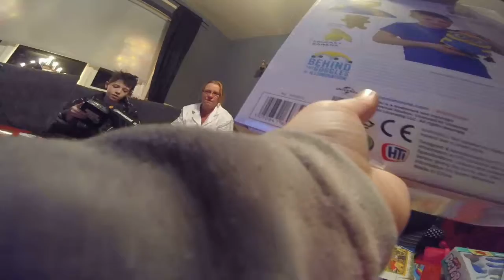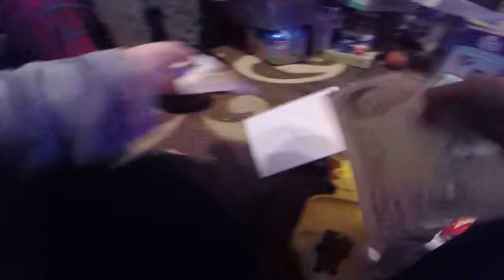GoPro 2015 Christmas no1.